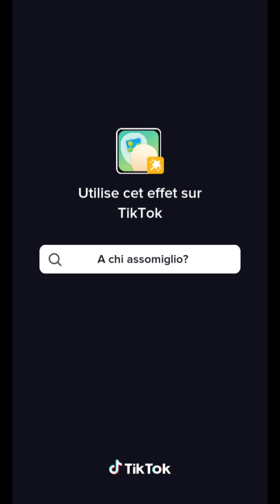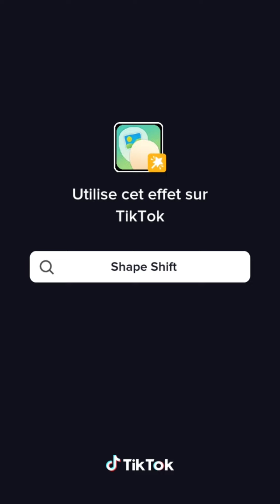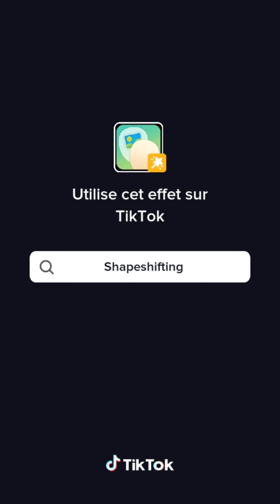Celebrity Doppelgänger Challenge | TIKTOK COMPILATION 😍🔥